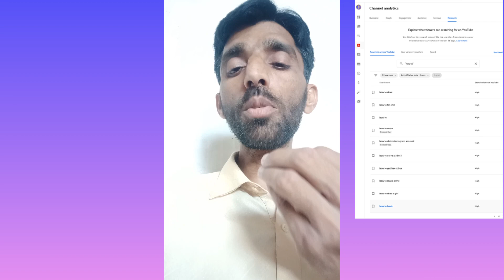latest YouTube updates 2022|| how to check YouTube keyword search volume?|| YouTube tips and tricks.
all YouTube tips and tricks rules and regulations available on my channel. YouTube recommendation rules new updates reviews application reviews website reviews all good informations helpful information for you just for you kindly subscribe my channel and please share the are social media accounts with his friend thanks for watching goodbye